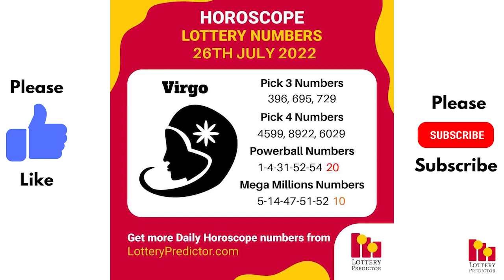July 26th 2022 - Lottery Lucky Numbers, Birthday Numbers, Horoscope Numbers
Get your copy of the July Number Vault state by state lottery tip sheet

Here are the lottery lucky numbers, birthday numbers, horoscope numbers, and lottery affirmation for Tuesday 26th July 2022.